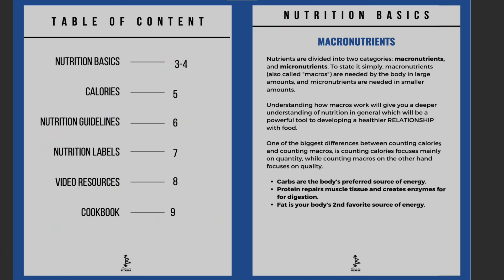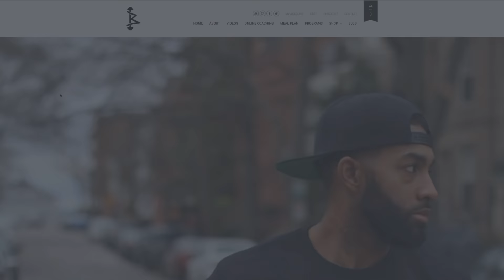THIS WILL CHANGE YOUR DIET FOREVER GUARANTEED!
**GET YOUR FREE NUTRITION GUIDE (CLICK LINK BELOW)

I'm loving these Q&A's from you guys! If you have some more questions, leave it in the comments below!

0:00 Intro
1:00 How crazy should you be going with your diet?
1:34 Tip 1
5:03 Tip 2
6:09 Tip 3
7:54 Tip 4
8:43 Tip 5